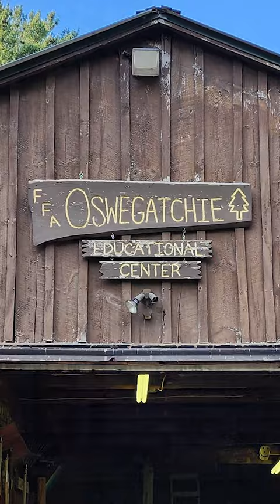St. Timothy Summer Camp 2023 @ OSWEGATCHIE EDUCATIONAL CENTER (Croghan, NY) | Tartan Priest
Father Maggos showcases the fun and adventure at this year's St. Timothy Summer Camp!

Location: Oswegatchie Educational Center, 9340 Long Pond Rd, Croghan, NY 13327

"The St. Timothy Summer Camp was established in 1983 by Fr. John Artemas of the Annunciation Church in Buffalo, N.Y., for the needs of the parishes from Upstate New York. Fr. Artemas was assisted by Spiridoula Kostakis of Syracuse, N.Y. During the first five years, they would use either Watson Homestead in Painted Post, N.Y. or Camp Duffield in Arcadia, N.Y.

"In 1989, Fr. Jim Doukas continued the work of Fr. John Artemas with the assistance of Ms.Kostakis. Fr. Doukas led the St. Timothy Camp program until 2003, when Fr. Tom Zaferes of St. Sophia Church in Syracuse, N.Y., took over. The St. Timothy Camp is now led by Fr. David Smith, who is currently the priest at St. Sophia Church.

"Located today at the Oswegatchie Educational Center near Croghan, NY, the camp offers a wonderful opportunity to young people for Christian fun and fellowship and a place to deepen their faith and commitment to Christ. All young people attend St. Timothy’s Camp with a sense of adventure and a desire to grow spiritually, mentally and physically. St. Timothy’s Summer Camp is open to all Orthodox Christian youth who are between the ages of 8 and 18 (graduating seniors). In addition, a young adult group has been established for ages 19 to 22 to develop their spiritual growth and knowledge of their faith while attending college or beginning their new careers."

Produced by Fr. Angelo Maggos and Demos Euclid
Edited by Demos Euclid